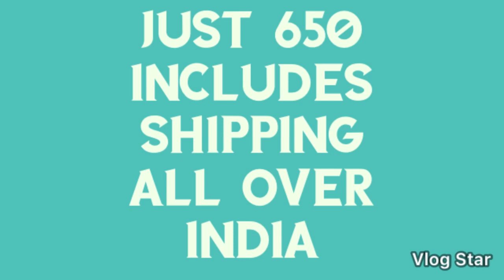Chiffon saree satin digital print blouse online shopping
For shopping and  reselling

Saree group

Selling saree chudi kurti plazzo imitation jewels handbags watch travel bag trolley tshirt shirt shoe kids wear toys etc...